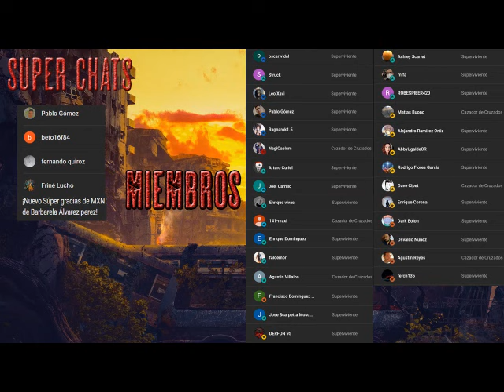Apocalipsis Z 3 La ira de los justos - AudioLibro Dramatizado - Parte 4